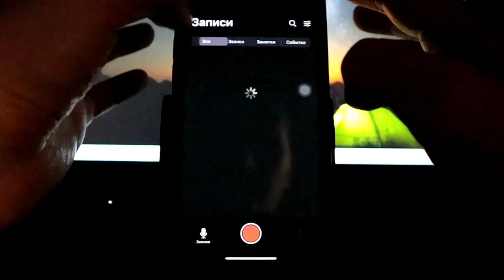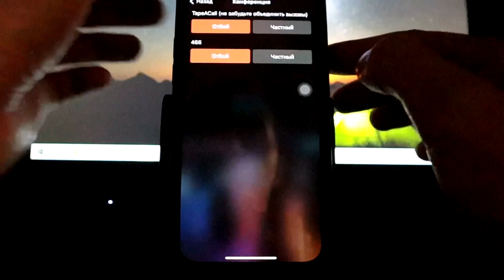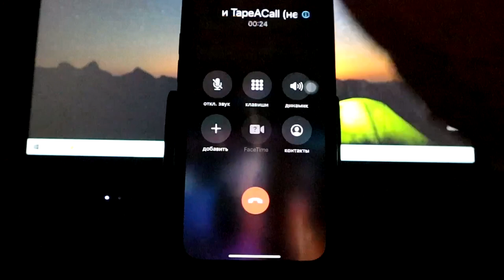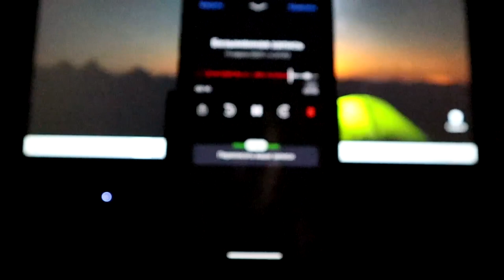Как записать телефонный разговор на iPhone? Запись звонка на iPhone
Запись разговора iPhone
Как записать разговор на iPhone?
Как записать входящий звонок на iPhone?
Как записать исходящий звонок на iPhone?
Как записывать звонки на iPhone?